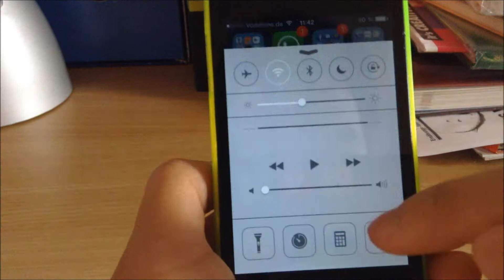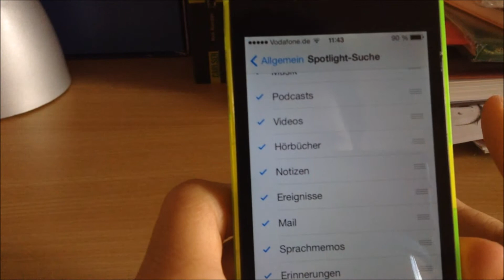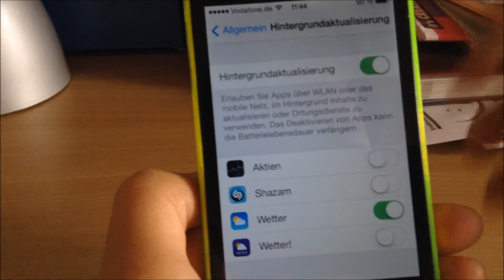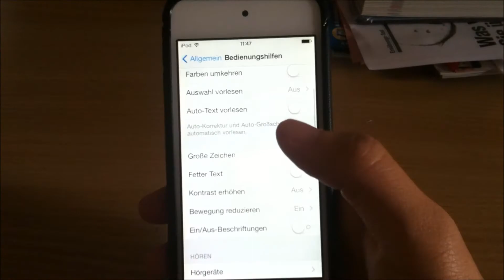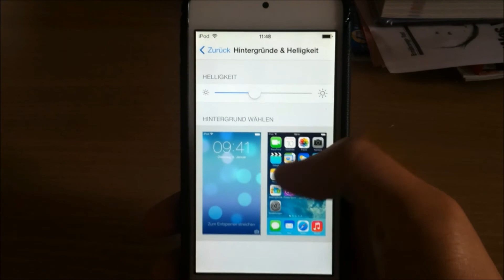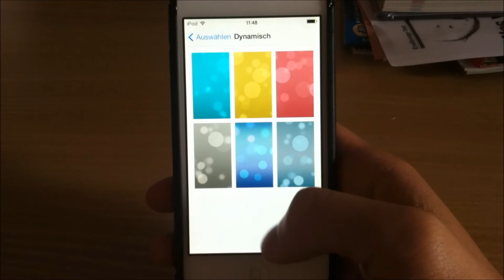Akku Spar Tipps in iOS 7 [German,Deutsch][Full HD]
In iOS 7 gibt es viele neue Akku Verbraucher! In diesem Video zeige ich euch alle und wie man die ausmacht!

Dieses Video wurde mit folgende Sachen gedreht und bearbeitet:

Kamera: Apple iPod Touch 5th generation, Apple iPhone 4
Licht: Sonne
Ton:  Apple iPod Touch 5th generation
Bearbeitet mit: Windows Movie Marker 2012
Hochgeladen mit: Firefox 24.0 for Windows

---Protokoll:---

Video-Datei Größe: 336 MB
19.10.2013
Upload Start: 11:07h (CEST)
Upload Finished: 11:17h (CEST)
Release: 11:19h (CEST)

Notes: